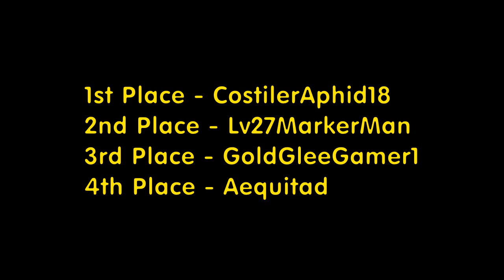Let's Race: DKC Tropical Freeze - Part 8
It appears that Costiler is closing in on reaching the homestretch, but were not done yet.